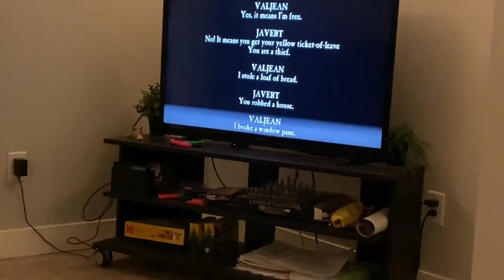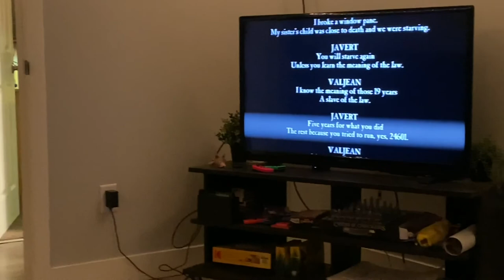A WEEK AT BYU VLOG || SPRING TERM CLASSES + LAKE POWELL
A week of my summer at BYU :)